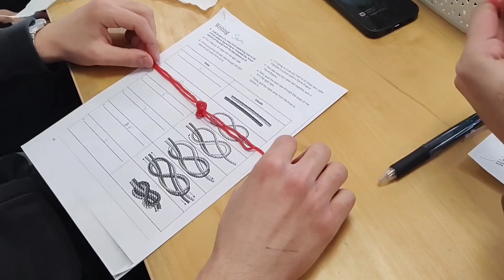Creating a Figure 8 Bend Knot using Strawberry Laces at CELT (Preparation video!)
Using English, our students recently worked together in teams to create video tutorials explaining how to tie a figure 8 bend knot. The difficult part? They had to use strawberry laces!